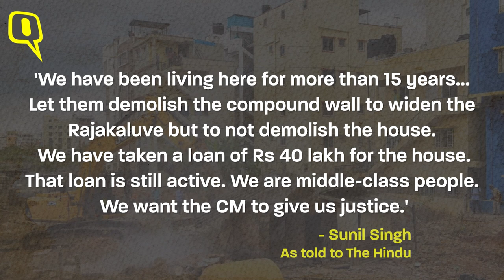Bengaluru Couple Threatened Suicide to Stop Demolition of Their House | What Happened After?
A couple in Bengaluru’s KR Puram was seen pouring petrol and threatening to kill themselves by self-immolation if the BBMP personnel demolished their house during an anti-encroachment drive. Here's how they were saved just in time!